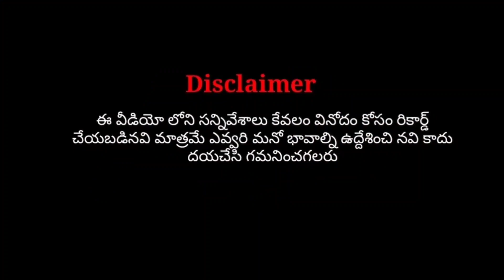Durgamma pandaga nellutla || Nellutla durga maatha festival bonalu || durga maatha bonala panduga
(@parshuramgampala) Today in our village Durgamma pandaga  celebrations are going on today durga maatha bonalu and we paerticipated and we really enjoyed a lot.